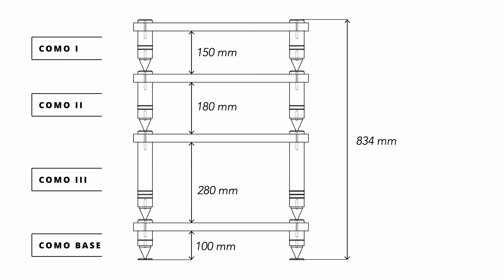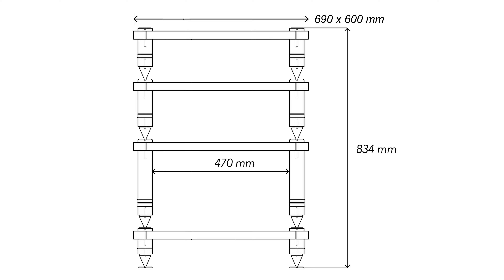Norstone Como - Il Rack Hi-Fi componibile elegante e performante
In questo video vi presentiamo Norstone Como: l'ultima realizzazione del marchio Francese, il mobile top di gamma, componibile ed elegante.
Pensato per elettroniche HiFi di alto livello, caratterizzato da una grande base portante e da gambe in acciaio anti risonanti, è ideale per creare qualunque configurazione d’appoggio per DAC, amplificatori, giradischi. Il Rack è costituito da quattro moduli completamente indipendenti. Ogni modulo, quindi ogni livello, offre una diversa altezza per ospitare elementi HiFi di diverso spessore, rappresenta quindi una soluzione a livelli impilabili, adatta per ogni esegienza.

Il mobile Norstone Como utilizza finiture di altissima qualità, con una bellissima pelle nera che riveste ciascuno dei ripiani in MDF. Le gambe, perfettamente inerti, sono costituite da solidi tubi in acciaio inossidabile con giunti ammortizzanti. La linea Como è la soluzione perfetta per migliorare le prestazioni dei tuoi componenti audio e soddisfa quindi le esigenze degli audiofili più esigenti e degli amanti della musica.

Ma scopriamolo nel dettaglio  in questo video...